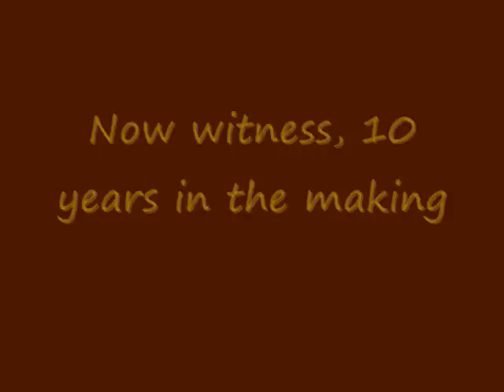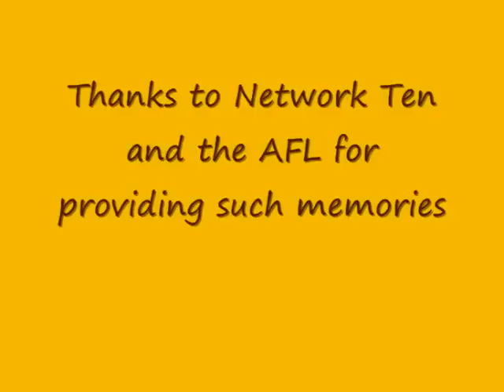Lance Franklin kicks his 100th goal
Lance "Buddy" Franklin kicks his 100th goal against Carlton at the Telstra Dome in Round 22 of Season 2008 in the AFL.
It is one of the biggest highlights and an amazing memory for football fans.

Thanks to Network Ten and the AFL for the coverage.